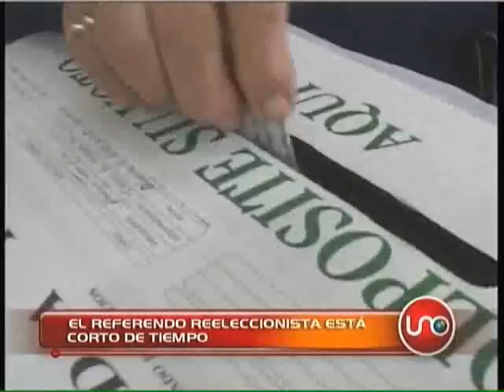Referendo reeleccionista está corto de tiempo